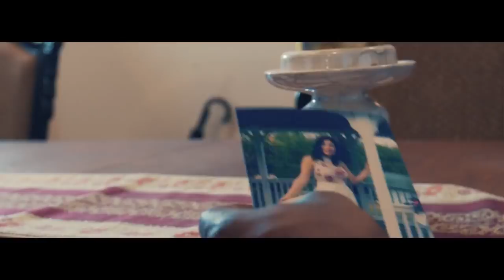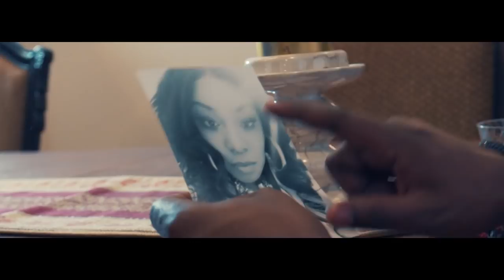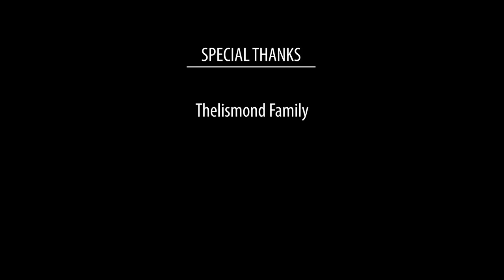PECABEN - Mwen Bezwen Yon Fanm (Official Video)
PECABEN - Mwen Bezwen Yon Fanm